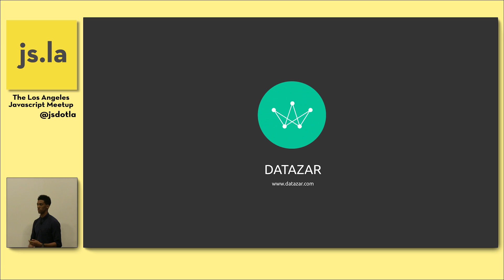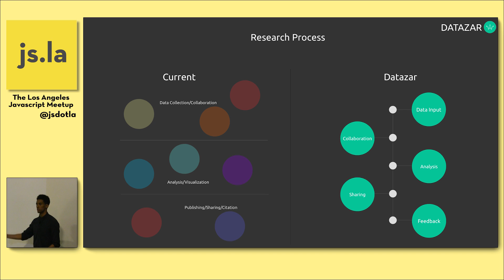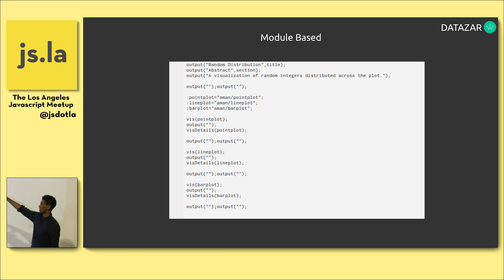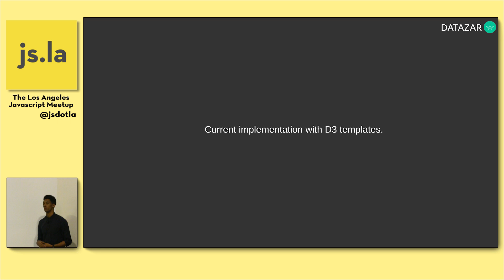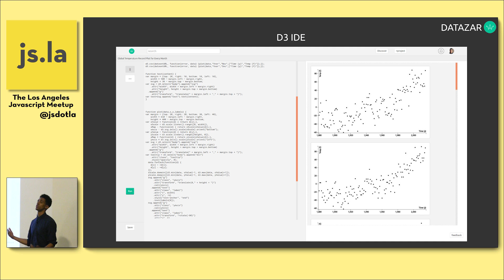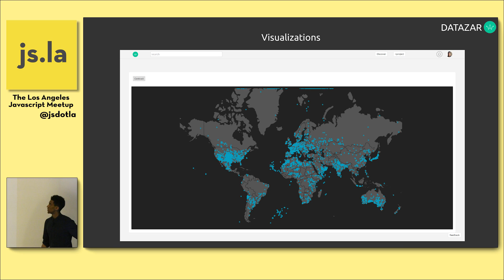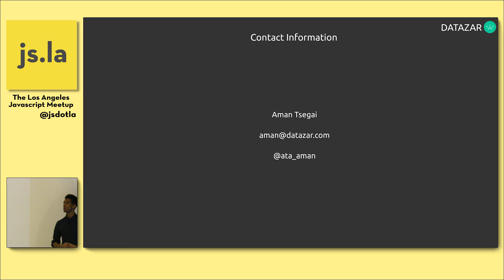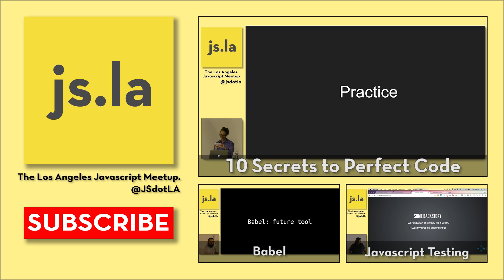Aman Tsegai: Why d3 will be the standard for web visualization | js.la August 2016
This presentation was given at js.la in August 2016